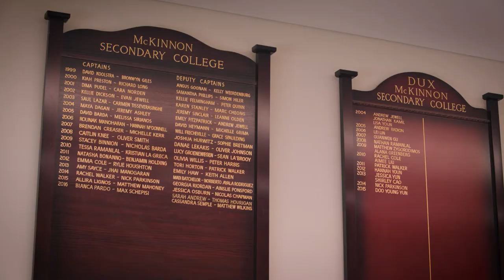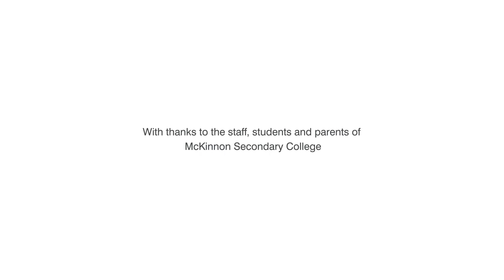“Love what you’re doing” – Pitsa Binnion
Pitsa Binnion is the principal of McKinnon Secondary College, a large government school in Melbourne, VIC. In this video she shares thoughts on: continuing to learn as a leader; bringing teaching skills to a leadership role; how principals serve the community; the skills needed to be an effective leader; and improving teacher practice.

Pitsa Binnion began teaching in 1983, inspired by a great geography teacher. She has a long history at McKinnon Secondary College, progressing from head of the senior school to assistant principal and now principal. She took on additional responsibilities from her second year of teaching, but never sought promotion for its own sake. Now, as a principal, she does what was done for her, tapping able young teachers on the shoulder and recommending that they take on more responsibilities.

She took on additional responsibilities from her second year of teaching, but never sought promotion for its own sake. Pitsa has benefited from excellent mentoring and from people who saw that she had something to contribute and encouraged her to grow and develop. She also benefited from formal leadership training such as departmental programs, especially opportunities made available to support more women in leadership. Now, as a principal, she does what was done for her, tapping able young teachers on the shoulder and recommending that they take on more responsibilities.